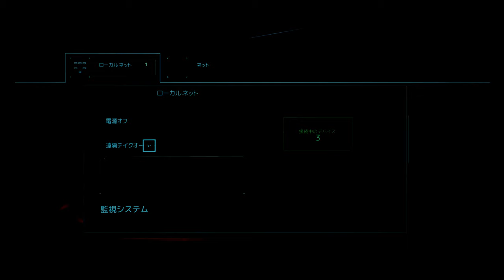#29 Cyberpunk2077 GAINWARD RTX3090 4K Ultimate